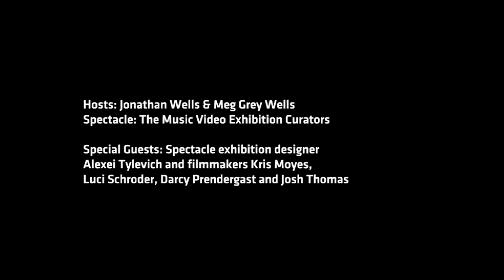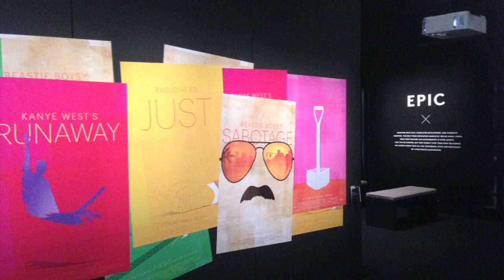Spectacle Talks: Hello Flux Panel Discussion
A special panel discussion held at ACMI on 26th September 2013. Exhibition curators Jonathan Wells and Meg Grey Wells joined an extended panel that included Alexei Tylevich (the designer of ‘Spectacle: The Music Video Exhibition’) and Australian music video directors Darcy Prendergast, Josh Thomas, Luci Schroder and Kris Moyes.
Moderated by ACMI curator Amita Kirpalani, the panel discusses the exhibition, personal experiences in production and the art of the music video. Filmed as part of ‘Spectacle: The Music Video Exhibition’ 26 September 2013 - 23 February 2014.